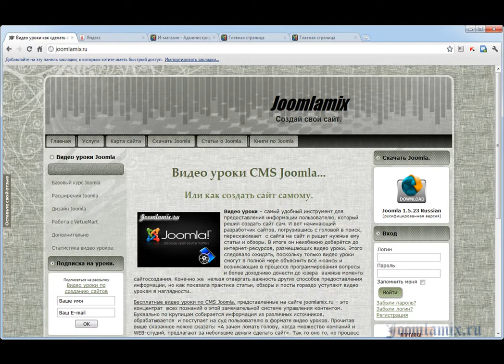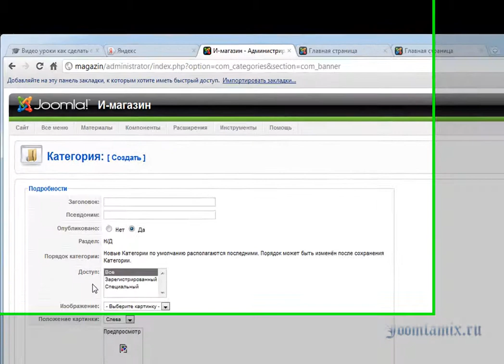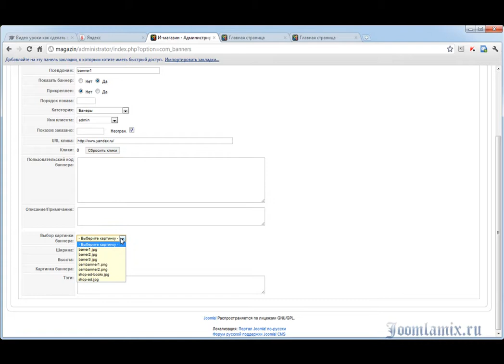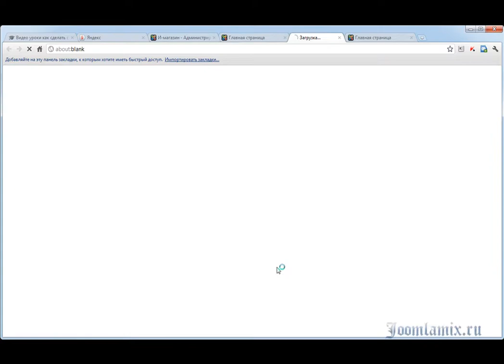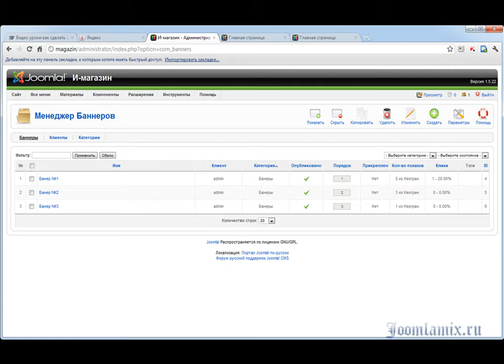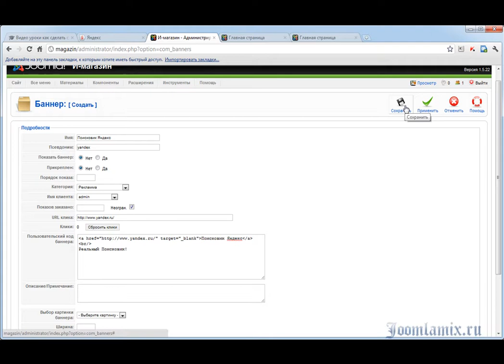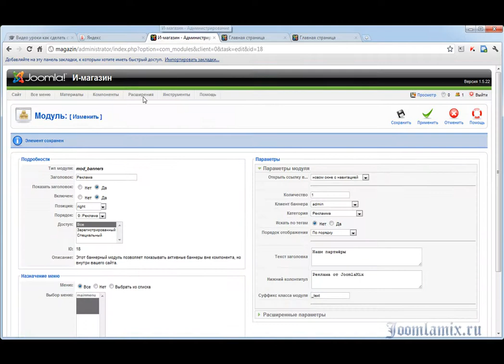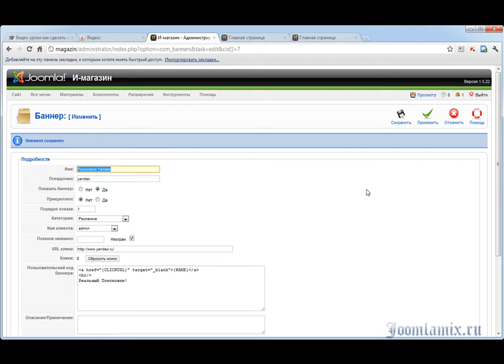Модуль вывода баннера